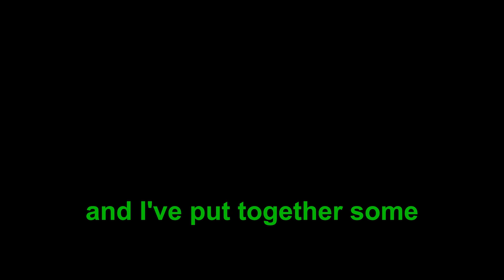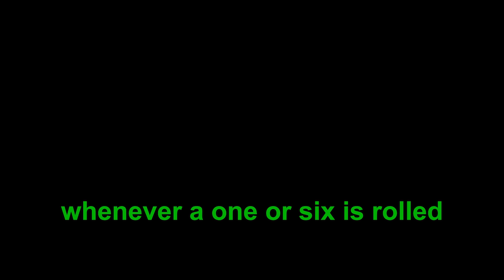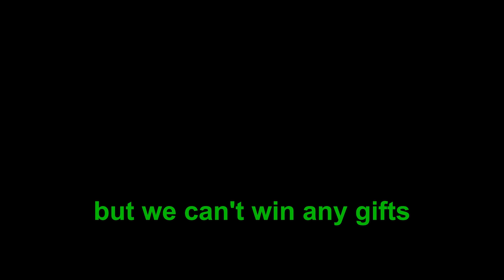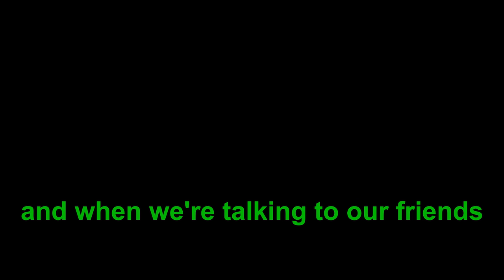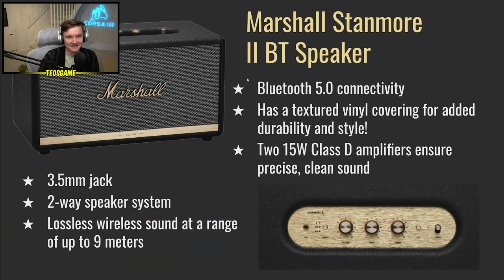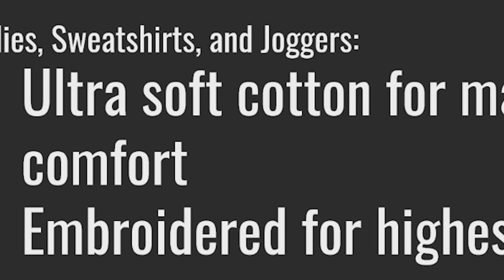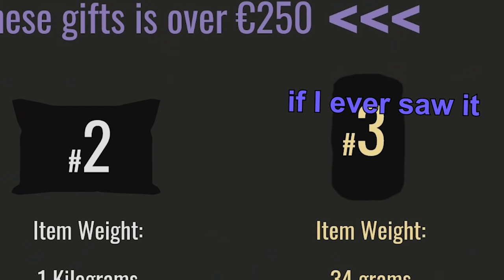I made my friends fight for presents - Battle of the Bois 2021 - Part 1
My friends battle it out for 12 PREMIUM gifts I've organised! Heads will roll, laughter will be had, and friendships will suffer. Pummel Party is the game on the menu, enjoy!

0:00 - Intro/Rules/Prizes
7:07 - Game Begins
10:48 - First & Second Goblet
19:14 - Third Goblet
20:29 - Fourth & Fifth Goblet